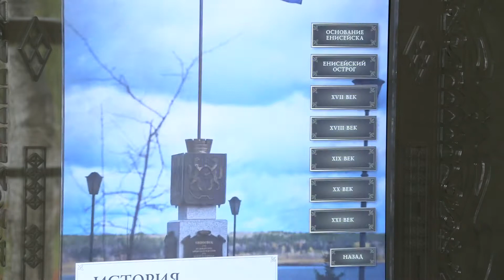Свято-Успенский мужской монастырь Красноярска.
Слушатели Красноярской школы межэтнической журналистики побывали в Свято-Успенском мужском монастыре. За почти полутора вековую историю он знал периоды расцвета и упадка. Монастырский комплекс не только религиозный объект, но и Культурно-исторический центр – любимое место красноярцев. Смотрите репортаж Ирины Рахимовой.